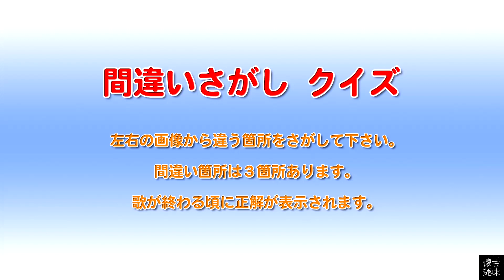間違いさがし クイズ 山口百恵「オレンジ・ブロッサム・ブルース」歌詞付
百恵さん17歳のアルバム「パールカラーにゆれて」より「オレンジ・ブロッサム・ブルース」（作詞：阿木燿子、作曲：宇崎竜童、編曲：矢野立美）

まだ17歳ですが低音だけど優しい百恵さんの歌声は、いよいよアイドルから「歌姫」への道を歩み始めます。